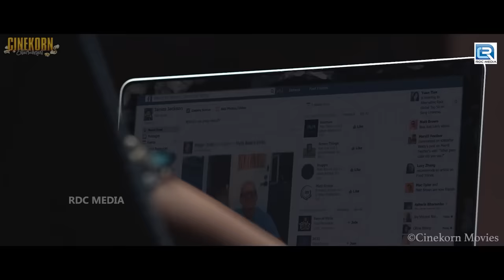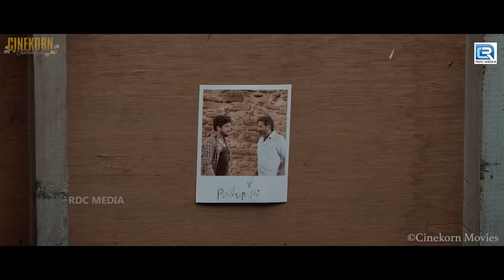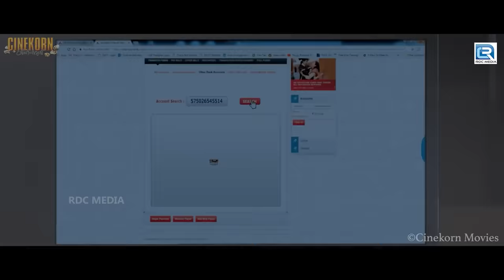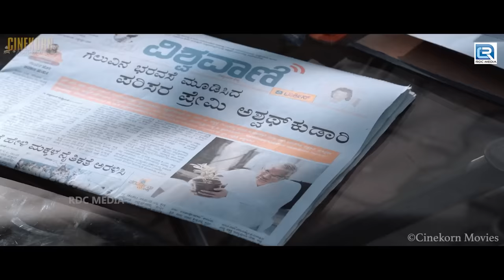Sri Murali, Shanvi (HD)-Telugu Released Full Hindi Dubbed Movies | Shiva Telugu Love Story | Mufti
Movie :- Mufti (Hindi Dubbed)
Starring : Shiva Rajkumar, Sriimurali, Shanvi Srivastava, Madhu Guruswamy, Vasishta N. Simha, Chaya Singh.
Directed :- Narthan.